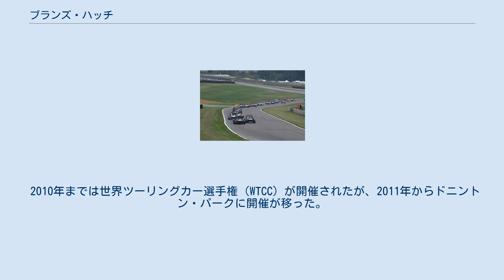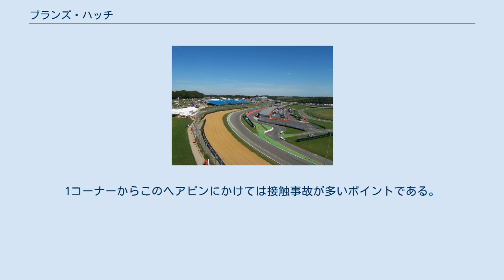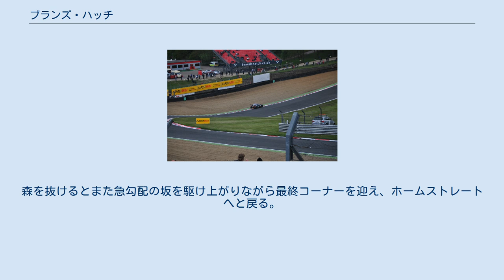ブランズ・ハッチ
ブランズ・ハッチ（Brands Hatch）は、イギリス（イングランド）・ケント州にあるサーキット。
全長3,703 m。
 現在はオウルトンパークやスネッタートン・モーターレーシング・サーキットなどのオーナーで、2009年より再開されたFIA F2選手権のプロモーターでもある、元F1ドライバーのジョナサン・パーマー率いる「モータースポーツ・ビジョン」社がコースを所有している。
 イギリスGPが、1964年から1986年までシルバーストン・サーキットと一年交代で開催されてきた。
1983年と1985年にはヨーロッパGPとして開催された。
 2010年までは世界ツーリングカー選手権（WTCC）が開催されたが、2011年からドニントン・パークに開催が移った。
現在はイギリスツーリングカー選手権（BTCC）やイギリスF3、ドイツツーリングカー選手権（DTM）などをメインに開催している。
 2012年ロンドンパラリンピックでは自転車のロードレースおよびタイムトライアルの会場として使用された。
 ホームストレート 1コーナー 最終コーナー 全体に高低差の非常に大きな高速テクニカルコースである。
同じイギリスのシルバーストンとはキャラクターが大きく異なる。
ホームストレートは、ピット側に大きく傾斜しているのも特徴。
コース前半はコーナーが続く低速セクション。
中盤から終盤にかけては、上り下りを繰り返しながら森の中を突っ切る高速セクションとなる。
 ホームストレートを一気に駆け上がり、1コーナーの「パドック・ヒル・ベント」へ。
急激に坂を下る高速の右コーナーである。
1コーナーを抜けるとすぐに坂を駆け上がり、フルブレーキで「ドルイド・ベント」ヘアピンへ。
1コーナーからこのヘアピンにかけては接触事故が多いポイントである。
 インフィールドの中速コーナー区間を抜けると、急勾配の坂を一気に駆け下りるダウンヒルストレートへ入り、深い森の中へ。
ダウンヒルストレートはスピードが急激に伸びる上、急勾配の下り坂でマシンのバランスが崩れやすい、さらにオーバーテイクが可能なエリアであるため、接触事故が非常に多いポイントである。
1988年のF3000では10数台のマシンが激しく絡み合う大クラッシュが発生、ジョニー・ハーバートが重傷を負ってしまう。
 森の中は3つの高速コーナーが連続し、森をぐるりと取り囲むように周回する。
3つめのコーナー「ディングル・デル」は右・左と素早く切り返す高速シケインであったが、改修されて1つの高速コーナーとなった。
森を抜けるとまた急勾配の坂を駆け上がりながら最終コーナーを迎え、ホームストレートへと戻る。